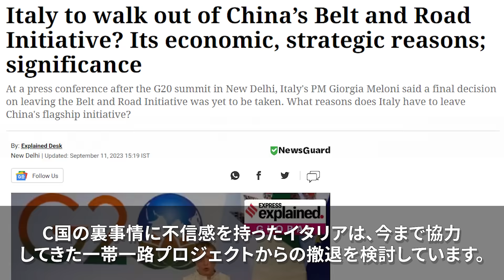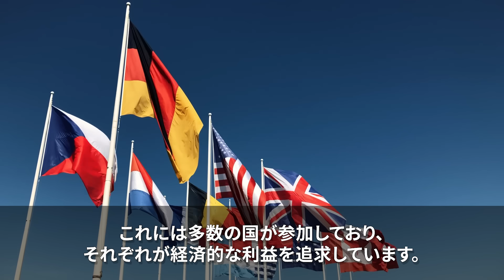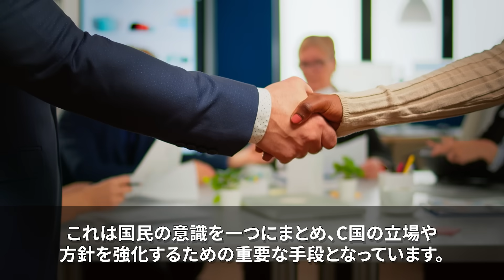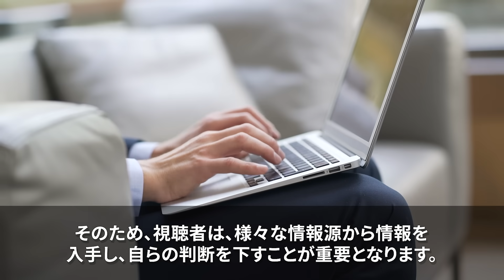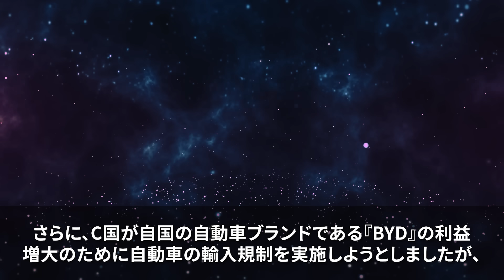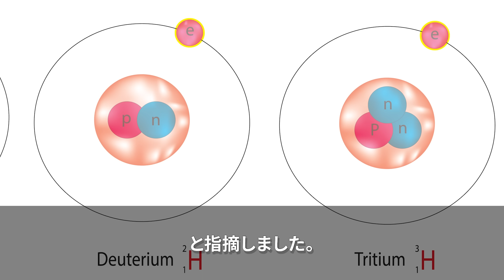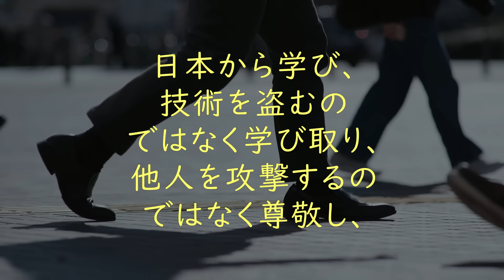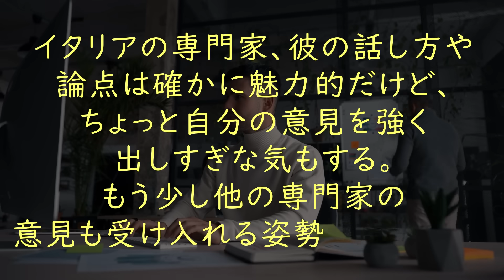【海外の反応】「中国は日本から学び直しなさい」中国の偉大さをアピールする番組が"たった一人"に完全論破され、10分で放送終了し慌てて逃げた理由